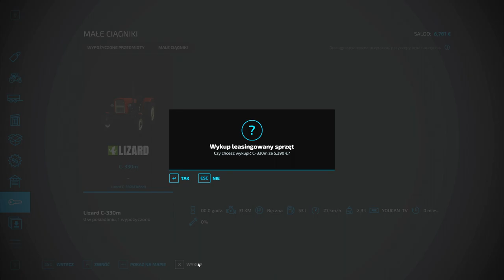Start 0 CHALLENGE (#1). Zaczynamy od zera na mapie No Mans Land. Farming Simulator 22 gameplay.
Startujemy jeszcze raz z serią od zera do milionera na mapie No Mans Land. Tym razem z moim komentarzem połączonym z timelapse.